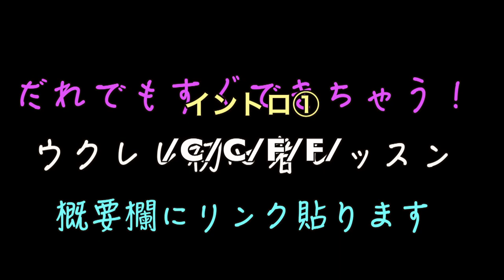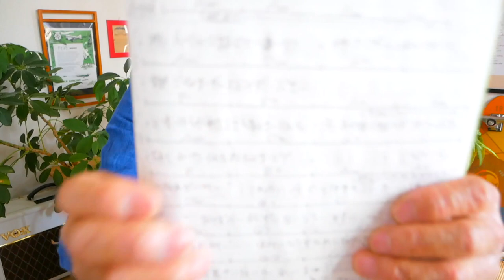あじさい通り / スピッツ【ウクレレ 超かんたん版 コード&レッスン付】あじさい通り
・初心者Ver 2:27　・かっこいいVer  19:41